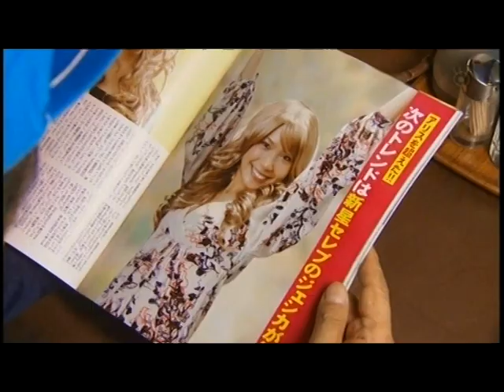SEREBU TO BINBOU TARO - starring Anca Silvia DRAGALINA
Anca Silvia Dragalina is a romanian model, actress and dancer playing most of her time on the stages of Tokyo-Japan.